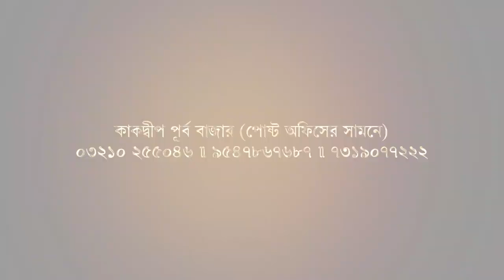দঃ ২৪ পরগনায় ৩ তৃণমূল কর্মীকে কুপিয়ে খুন, কি ঘটে ছিল, ঘটনাস্থলে প্রচুর পুলিশ। Biswa Samachar